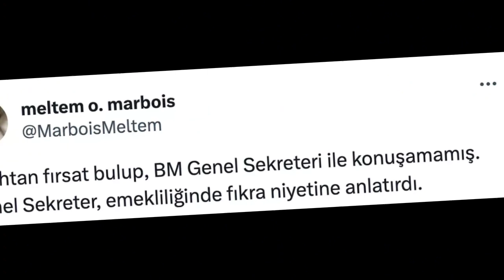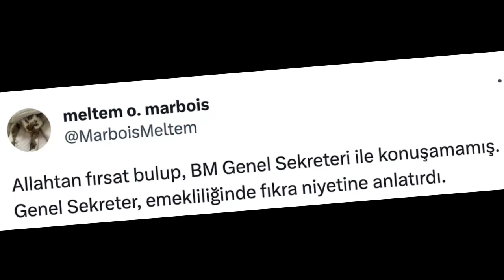Erdoğan Birleşmiş Milletler'in Sürdürülebilirlik Renklerini LGBT Sembolü Sandı.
Cumhurbaşkanı Recep Tayyip Erdoğan ABD ziyareti sonrası New York'ta bulunan Türkevi'ne gidip medya mensuplarının sorularını yanıtlamıştı. Aileyle ilgili sorulan bir soruya verdiği yanıtla Erdoğan'ın Birleşmiş Milletler'in sürdürülebilirliği temsil eden renkleriyle LGBT Onur renklerini karıştırdığı ortaya çıktı.
Erdoğan 79. BM Genel Kurulu için ABD'ye gitmişti. Kurul sonrası ise New York'ta bulunan Türkevi'nde basın mensuplarının sorularını yanıtladı.
Beni en çok rahatsız eden konulardan biri Birleşmiş Milletler Genel Kurulu’na girerken merdivenlerde ve diğer yerlerde LGBT renklerini görmeniz. Burayla ne yapılmak istendiği önem arz ediyor. Şu anda liderlerden bir tanesi LGBT’ci bir diğer lider LGBT’ye karşı, böyle bir durum var. Ne yapılmak isteniyor?”
Erdoğan kurulun yapıldığı binadaki merdivenleri de LGBT sembolü zannetti.
Şahsen Genel Sekreterle fırsat bulup, şu anda dünyada ne kadar LGBT’ci var olduğunu konuşmak istediğini” belirterek “Bu basamaklarda onların ne kadar hakkı varsa, LGBT’ye karşı olanların da bu denli var. Çünkü bu bir insani mesele ve buradan rahatsız olanların olduğunu da bilmek lazım” dedi.

Erdoğan'ın LGBT sembolü sandığı Sürdürülebilir Kalkınma Amaçları ise 17 amacı niteleyen renklerden oluşuyor.
Tüm dünyada açlık ve yoksulluğa son vermek, iklim değişikliği ile mücadele etmek, toplumsal cinsiyet eşitliğini sağlamak, nitelikli eğitimi, sorumlu üretim ve tüketimi yaygınlaştırmak gibi 17 ana başlıktan oluşan sosyal, kültürel ve ekolojik meselelerin çözümüne odaklanır. Ocak 2016'da yürürlüğe girdi.